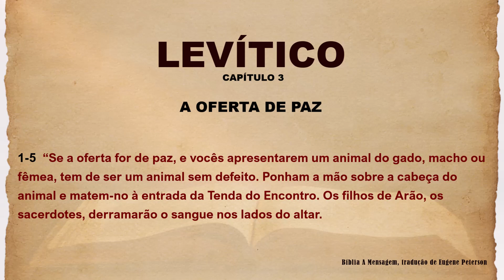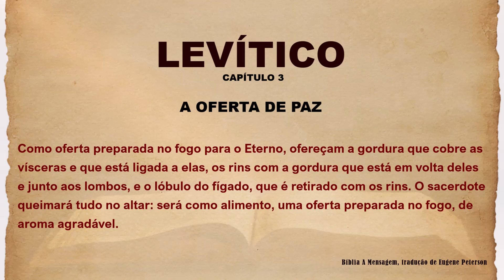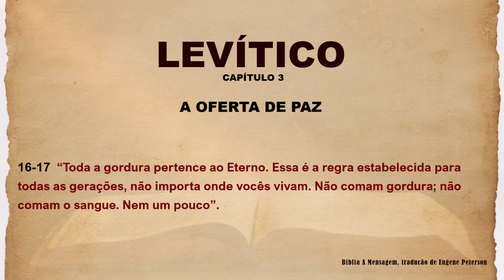BÍBLIA SAGRADA - LIVRO DE LEVÍTICO CAPÍTULO 3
Levítico 3 é um capítulo fundamental na compreensão das práticas sacrificiais do Antigo Testamento. Ele descreve minuciosamente os sacrifícios de comunhão, um ato de adoração e gratidão a Deus. Esses rituais, ricos em simbolismo, enfatizam a importância da pureza e da santidade na relação com o Divino.

Através de instruções detalhadas sobre quais animais oferecer e como realizar os sacrifícios, o capítulo revela aspectos profundos da fé e prática religiosa israelita, além de ressaltar a proibição de consumir gordura e sangue.

Este capítulo é essencial para entender as tradições e valores que moldavam a sociedade israelita.

Principais informações de Levítico 3:

Oferta de Animais sem Defeito: O sacrifício de animais, machos ou fêmeas, sem defeito como ato de adoração (Levítico 3:1).
Procedimento do Sacrifício: Colocação das mãos sobre a cabeça do animal e derramamento do sangue pelos sacerdotes (Levítico 3:2).
Partes Específicas para Oferta: Instruções detalhadas sobre a oferta da gordura, rins e lóbulo do fígado (Levítico 3:3-5, 9-11, 14-16).
Tipos de Animais para Sacrifício: Inclusão de cordeiros, cabritos e gado como animais aceitáveis para sacrifício (Levítico 3:6-8, 12-13).
Proibição de Consumir Gordura e Sangue: Estabelecimento de um decreto perpétuo sobre a proibição do consumo de gordura e sangue (Levítico 3:17).

1 - Compreensão mais profunda: A combinação de ler e ouvir a Bíblia ao mesmo tempo pode ajudar na compreensão e absorção das mensagens, permitindo uma compreensão mais profunda dos ensinamentos.

2 - Maior foco e concentração: Ouvir enquanto lê pode manter o foco e a concentração, tornando a experiência de leitura mais envolvente e significativa.

3 - Reforço da memória: A associação de ler e ouvir pode fortalecer a memória das passagens bíblicas, facilitando a lembrança e aplicação dos ensinamentos no dia a dia.

4 - Enriquecimento espiritual: A combinação de ler e ouvir a Bíblia pode enriquecer a experiência espiritual, permitindo uma conexão mais íntima com as Escrituras e com Deus.